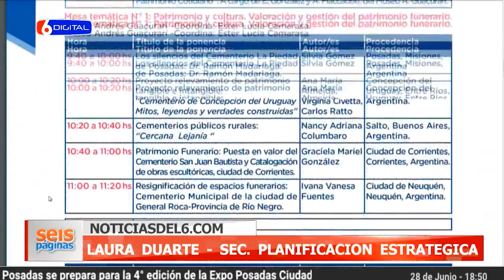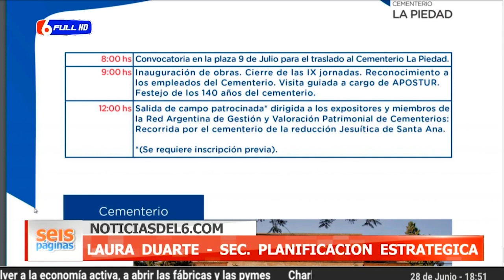01-07-19 LAURA DUARTE - CEMENTERIO LA PIEDAD Y LA CONSTRUCCIÓN DE UNA NUEVA NECRÓPOLIS